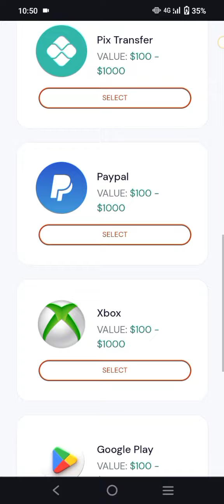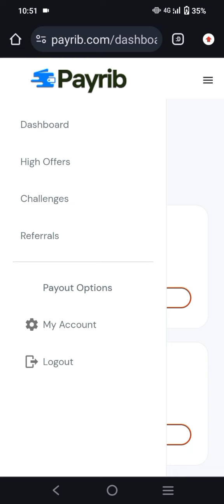1 Ad 5k to 10k Manood ka lang ng ads at gawin ang kanilang mga challenges free $7 when you sign up.